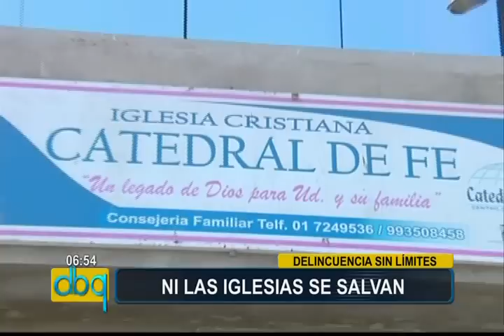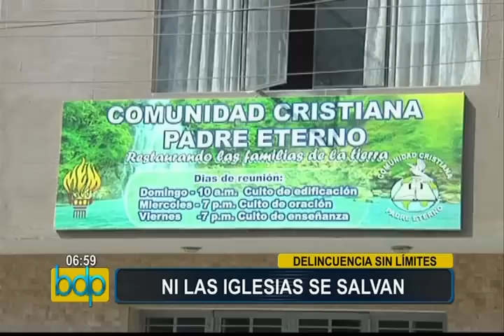Iglesias cristianas son el nuevo blanco de la delincuencia en Lima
Ni las iglesias se salvan: comunidades religiosas se han convertido en el blanco favorito de los ladrones.